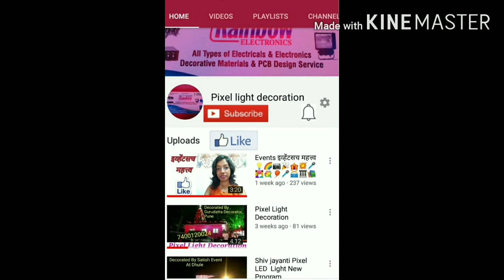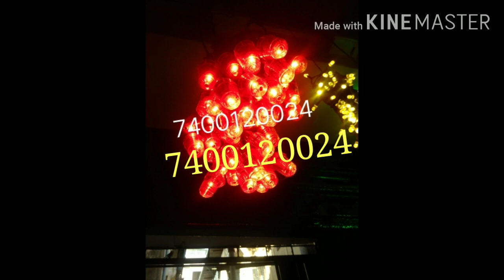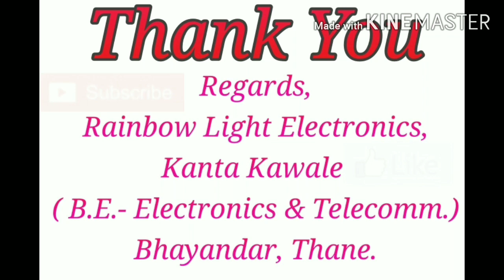How to make Serial Light ?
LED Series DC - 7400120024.